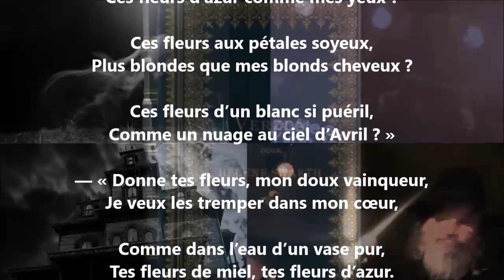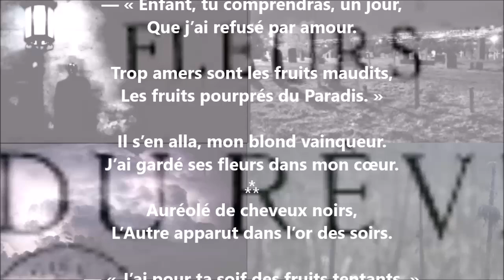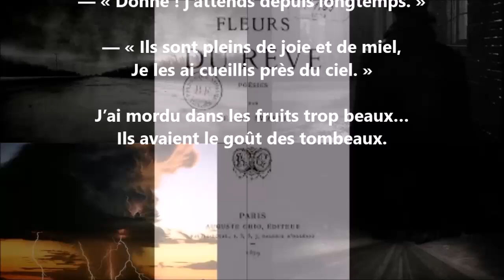Fleurs et fruits - Hélène Swarth lu par Yvon Jean